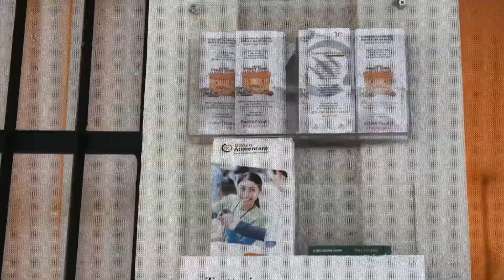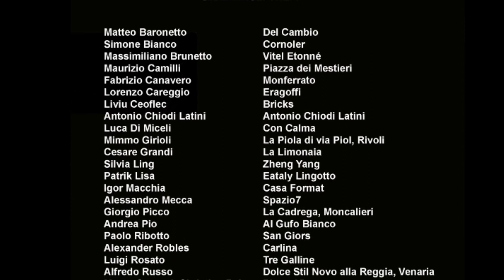L'Antica Trattoria Con Calma di Torino per il Banco Alimentare del Piemonte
Lo chef Luca Di Miceli del ristorante Antica Trattoria con Calma di Torino e la titolare Renata Pristeri (presidente EPAT sezione ristoratori di Torino), spiegano perché aderiscono all'iniziativa del Banco Alimentare del Piemonte Pranzo A Mille di domenica 11 aprile 2021: trenta chef, cuochi di speranza, cucineranno per una grande delivery destinata a mille persone di 250 famiglie a Torino.